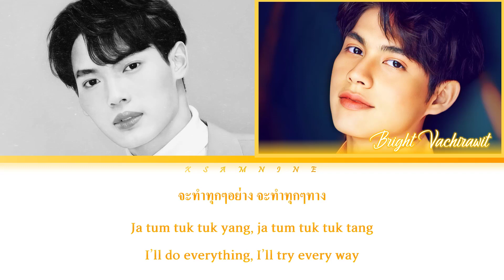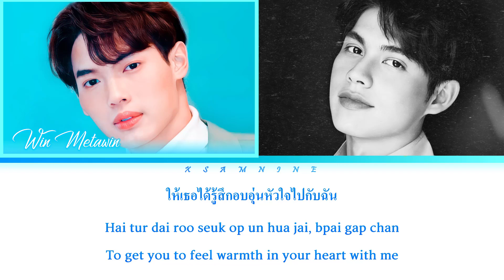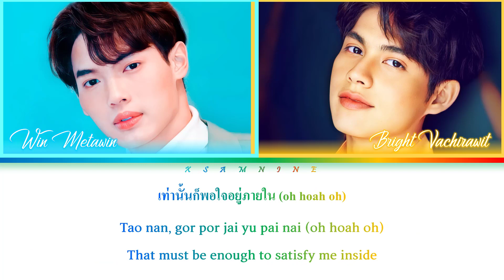▶ Bright Win - ทุกอย่าง / TookYahng / Everything (คั่นกู 2Gether Live On Stage)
Title: ทุกอย่าง​ / TookYahng​ (Everything​)
Artist: Scrubb​
Album: SoundAbout​
Year: 2000